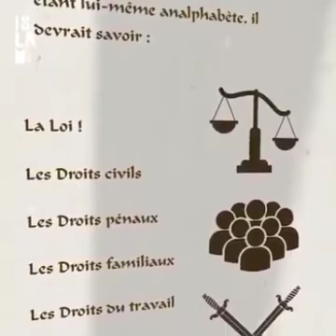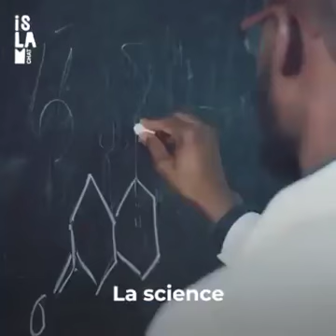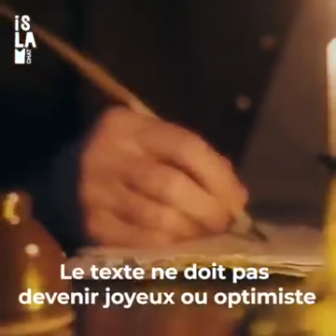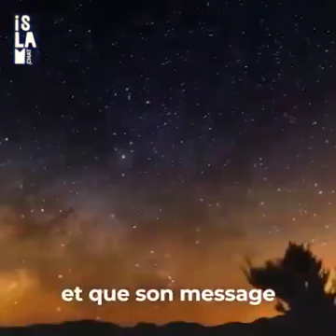Le miracle du saint Coran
Les Chercheurs des autres Religions Confirment que le Quran n'est pas écrit par un être humain ni un Djin !